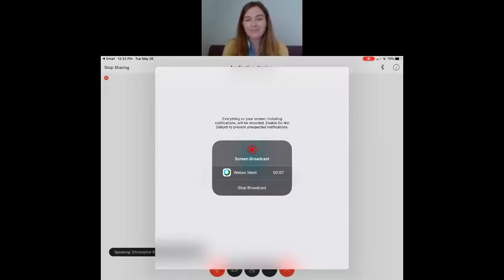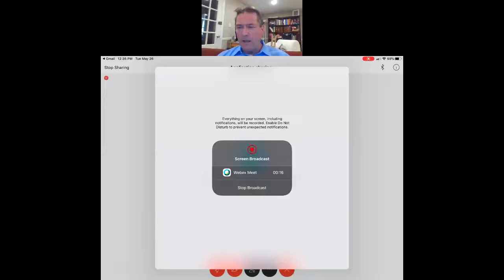The Brooks, A Conversation With Catherine Mitchell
Friendship Place invites you to learn more about our newest program, the Brooks.

The Brooks is a newly constructed Short-Term Family Housing facility in Ward 3 serving families experiencing homelessness. Families moving into the building will reside in a care-conducive environment where they can heal and start the process of rebuilding their lives.